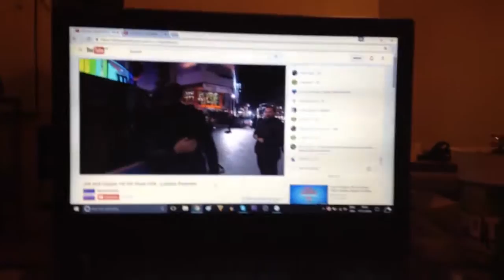Courtney Love It When I'm Vlogging